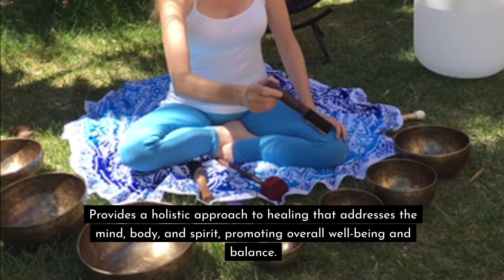Top 10 Benefits of a Reiki & Sound Healing Session with Michelle at Mindful Mystic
You Can Learn More About My Services Below

to sign up to receive my FREE Chakra healing e-book.

Michelle Kellogg - Mindful Mystic
Reiki Master & Sound Healer
NCBTMB Approved Continuing Education Provider